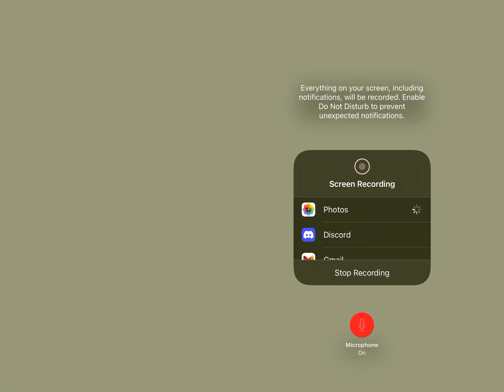Getting my first 6 star!1!!